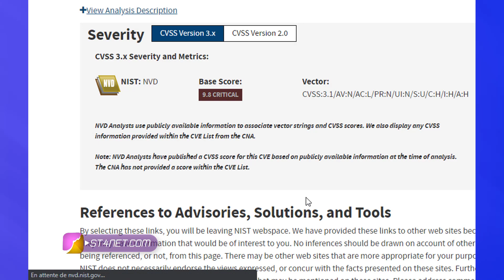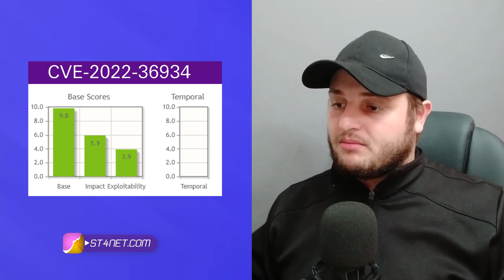ثغرة امنية في اتصال الفيديو على واتساب وجب الانتباه منها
ثغرة خطيرة في إصدارات "whatsapp" القديمة عليك الانتباه لها

شاهد ايضا
طريقة بسيطة و بدون تلحيم ستجعل هذه القطعة تتحكم في جميع اجهزة الاستقبال الميني بالريموت IR Sensor

التعاون التجاري فقط | Business cooperation